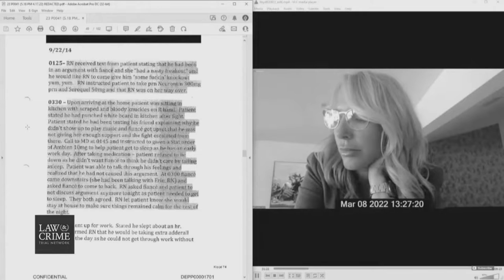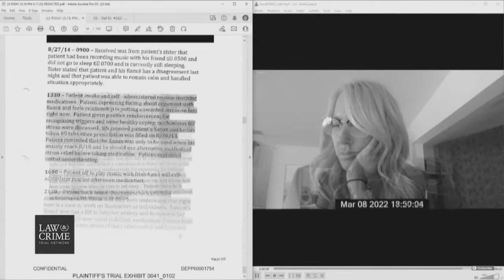Music References in Johnny Depp's Trial!!!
I have put together a video of any time Music has been mentioned in Johnny's Trial...From Johnny teaching himself the guitar at a young age to touring the world with Hollywood Vampires and many musician friends this video shows there is more to Johnny than an actor...A Man of many talents that we have the pleasure to walk the earth with at this time, Johnny, I and many around the world hope you get the justice you deserve.